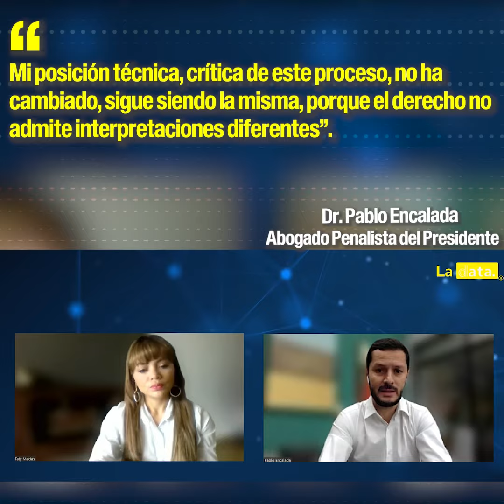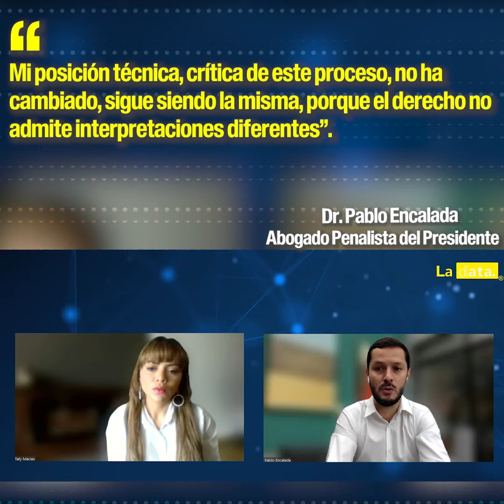personajes - Junto al Dr. Pedro Pablo Encalada.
personajes - Junto al Dr. Pedro Pablo Encalada Abogado Penalista del Presidente.